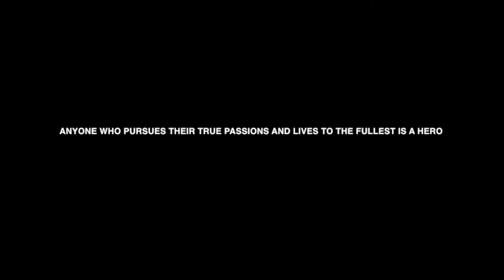GoPro - Be Your Own Hero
GoPro - Be Your Own Hero (MKTG3023 Major Assignment)
'Anyone who pursues their true passions and lives to the fullest is a hero.'

Background Music
Bullet train by Stephen Swartz
Wild Things by Alessia Cara

Equipments
Gopro hero 4 Black
Iphone 6s

Bhavya Gupta  -   Associate Producer
Henry Zhang    -   Producer/Director
Suraj Laha        -   Associate Producer

Camera:
Adrian Lee
Bhavya Gupta
Doris Ouyang
Ryan Waldon
Winnie Sun
Zoe Zhu

Reference for the clips before 1:04 in the video;

0:35 – 0:39
2:16 – 2:22

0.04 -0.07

0:38 – 0:52

0:29-0:34

4:17 – 4:20

0:56-0.59
1:40 – 1:44

0:58 – 1:06

2:10 – 2:14
3:00 – 3:06